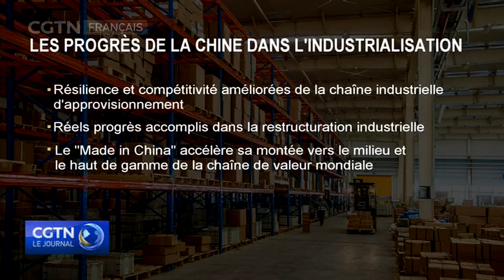L'industrialisation et les technologies de l'information ont progressé en Chine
Au cours de la dernière décennie, la Chine a réalisé des progrès en matière d'industrialisation et de technologie de l'information. Ce matin, de hauts responsables des deux secteurs ont tenu une conférence de presse sur ces réalisations. Ils ont déclaré qu'au cours des 10 dernières années, le pays a continué d'améliorer la résilience et la compétitivité de sa chaîne industrielle d'approvisionnement.